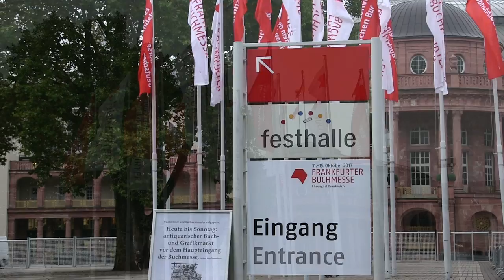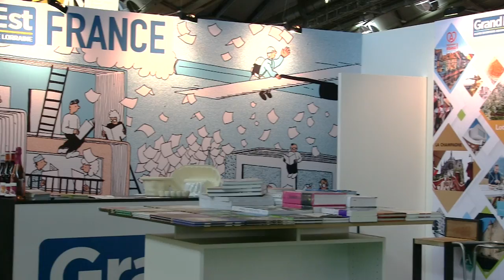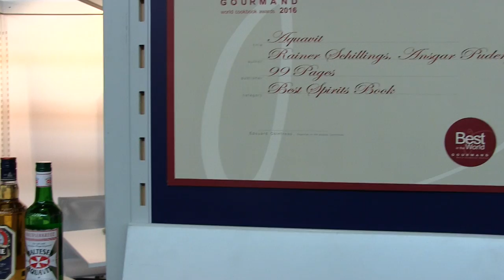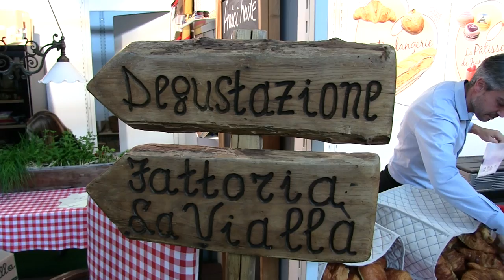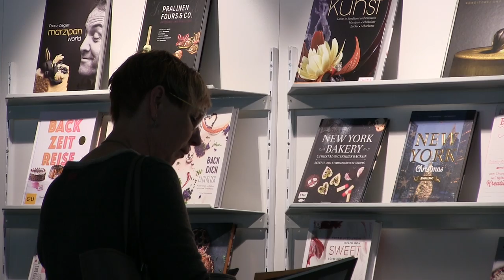Gourmet Gallery 2017 ┃Un voyage gourmand du Chef Cyril Rouquet-Prévost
Je vous propose de visiter la Gourmet Gallery à Francfort, une coopération entre Gourmand International et la Foire du Livre de Francfort. C'est un hall dédié au business de l'édition gourmande, livres sur le vin et la nourriture, ainsi que le tourisme à travers les livres.

Si tu aimes cette vidéo, n'hésite pas à mettre un petit pouce bleu et à donner ton avis en commentaire, j'y répondrai avec gourmandise ;)